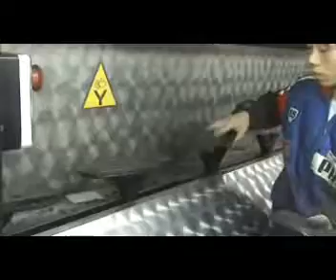XU0131 AUTOMATIC OUTSOLE SPRAYING